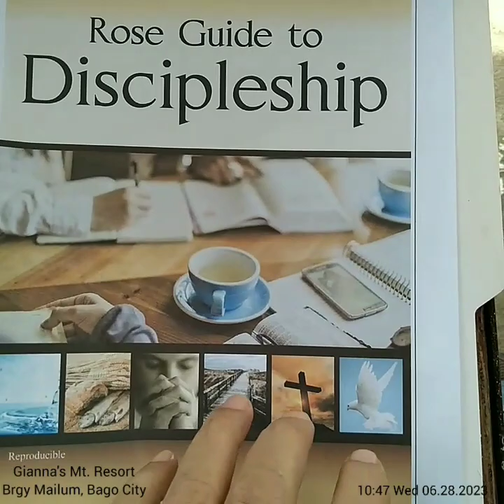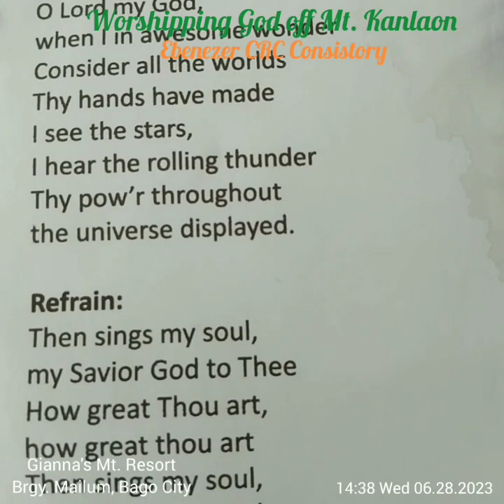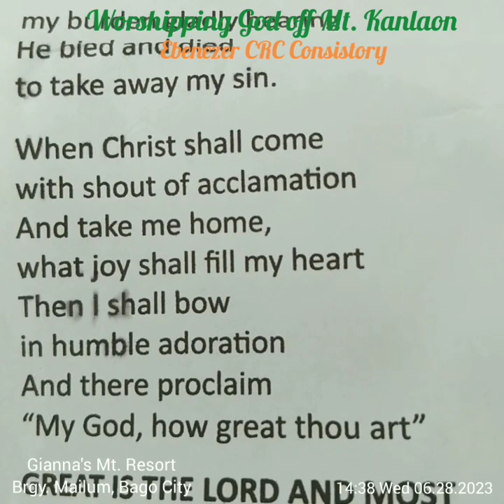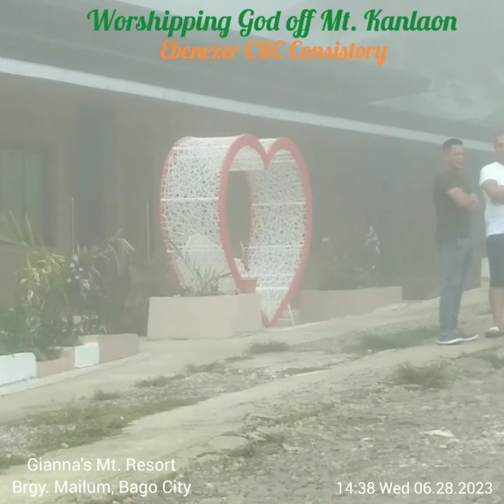Gianna's Mountain Resort ⛰ 06.28.2023